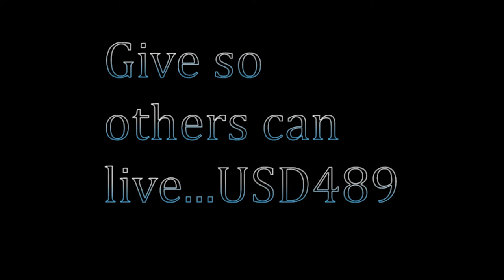Hays High Food Pantry Fundraiser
On November 10th-12th Hays High Students will bring non-perishable food items to Hays High School. The food collected will be given to local food pantries in need.
Filmed and Edited By: Ashley Boland